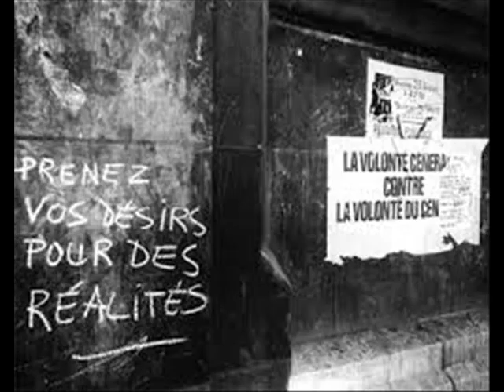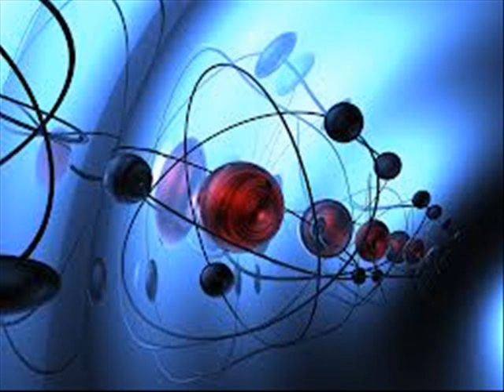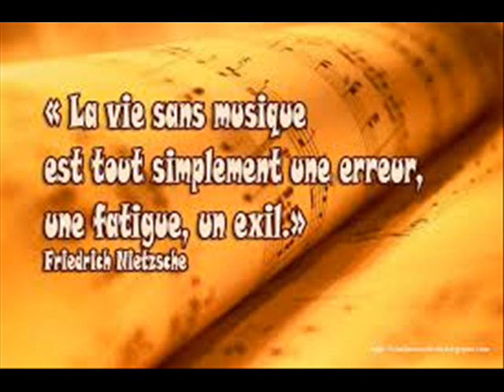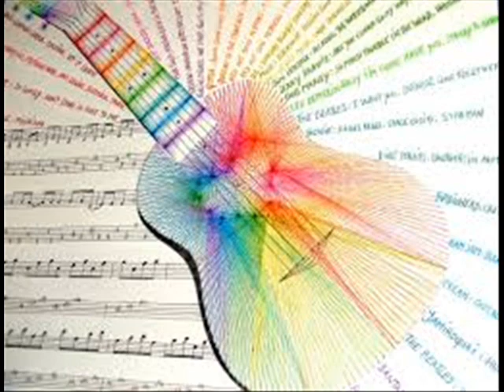Le Père François (Original Song)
Dans le cadre du cycle des chansons dédiées à mes associés et compagnons de route, c'est au tour de François ! Bonne écoute !

LE PERE FRANCOIS (Lyrics)

Intro :Bm D A G Bm      X2

Quand on s'est connu, tu étais
De très peu notre ainé,
Et toujours tu as su garder
Calme et sérénité !
Etre humain dans un monde de brutes
Supposait une lutte
Constante et pleine de savoir-faire
Contre la rudesse de. tes pairs !

Toi, plein d'idées, d'entrain,
Toi, le cœur sur la main,
Toi, la musique, la joie,
Toi, le Père François !

C'est sans doute en mai 68
Que se forgent, implicites,
Les valeurs que tu as faites tiennes,
Autant qu'il m'en souvienne !
« Carpe diem » était ta devise,
« Peace & love », ta prêtrise !
En Ardèche, avec grand panache,
Tu as construit ton port...d'attache !

Tu étais toute la R&D
Au sein du Cabinet !
Concevoir une offre aux clients
Te rendait bouillonnant !
Chaque fois qu'on venait te voir,
C'était pour recevoir
Le « p'tit jus » qui allait permettre
A toutes nos équipes de ...renaître !

La musique a toujours été
Ton amie dévouée,
Au piano ou autre instrument,
Ah, quel tempérament !
Quand intégraient les jeunes recrues,
Fuyait ta retenue,
Avec eux tu faisais un « bœuf »
Qui se terminait au...Pont Neuf !